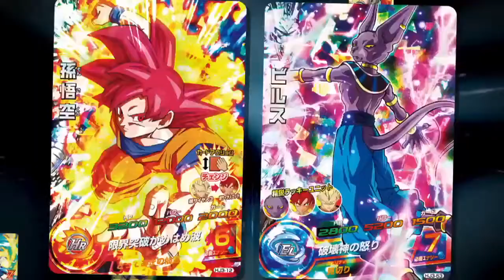Dragon Ball Heroes: Ultimate Mission 2 | Debut Trailer